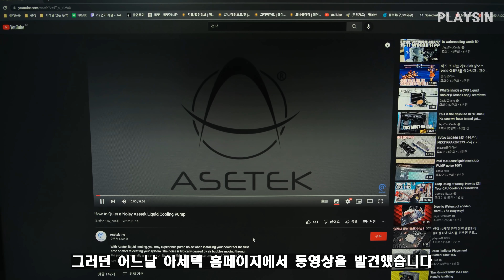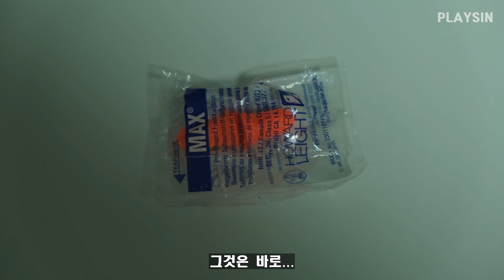수냉쿨러 펌프 소음 줄이기? 흔들면서 뒤집으면 소음이 줄어든다?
00:00 얼마전 교체한 수냉쿨러
02:26 소음 줄이기 결과

응~펌프소음 더 커져봐~
귀마개하면 그만이야~~